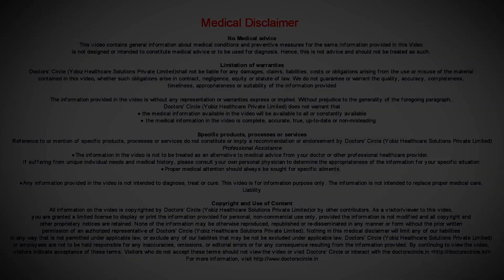How salt water mouth rinse benefits oral health? - Dr. Pujari M R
Since many ages we know that warm water with salt  is considered to be the best healing natural mouthwash, we have used for gargling and in case of sore throat, in the same way the dentists recommend warm water with salt which helps in healing of the wounds, especially when we perform minor oral surgery procedures or tooth extraction most commonly. So what natural mouth washes, does it when we rinse, it is advisable to rinse 3 to 4 times a day after extractions. So this helps in increasing blood supply to the wound. Second thing is the component of the warm water with salt, it contains some minerals which are almost same like in the body. So this further helps in making an alkaline mechanism in your body and that makes the healing mechanism much faster.